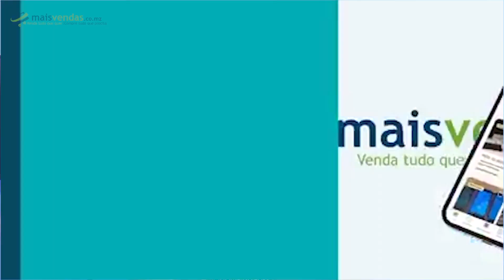Joe Williams entrega-se pela primeira vez a música por Resposta da Adelle -REAÇÃO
Essa voz é qual Joe? voz de chinês mesmo??

Subscreva no Nosso NOVO de viagens e cultura moçambicana canal CASAL News

PR Nyusi passa maior vergonha PELA PRIMEIRA VEZ na zona norte

BAIXE JÁ O APLICATIVO
👇🏿 Links para DOWNLOAD👇🏿